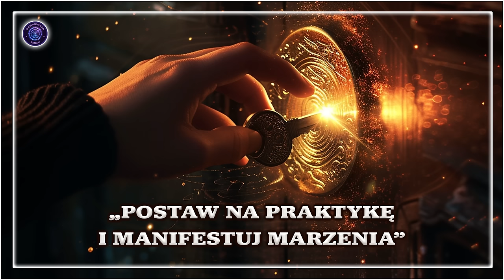Klucz do Manifestacji Pragnień. Odkryj Siłę Zapału i Skupienia!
Klucz do Manifestacji Pragnień. Zapraszam serdecznie do obejrzenia kilku filmów, które nagrałam na żywo na Facebooka Sekwencji Zmian. Udostępniłam je tutaj, aby również każdy z Was mógł się z nimi zapoznać. We wspomnianych filmach mówię o tym, co robić, aby spełniać marzenia, a także poruszam temat zapału, którego często brakuje wielu osobom podczas pracy mentalnej. Wyjaśniam również, dlaczego należy skupiać się na sobie i swojej praktyce, zamiast szukać trawy bardziej zielonej niż Wasza.